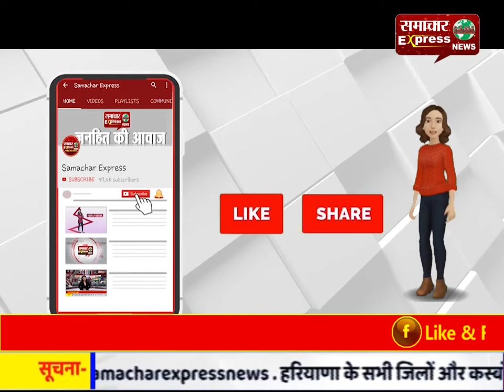केन्द्र सरकार द्वारा तीन अध्यादेश पारित करने से उखड़े किसान, की नारेबाजी